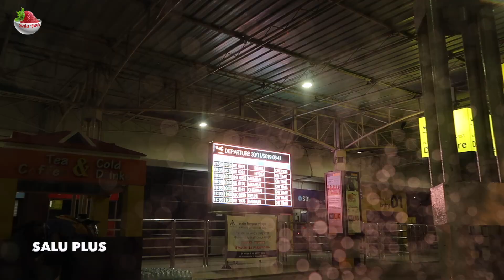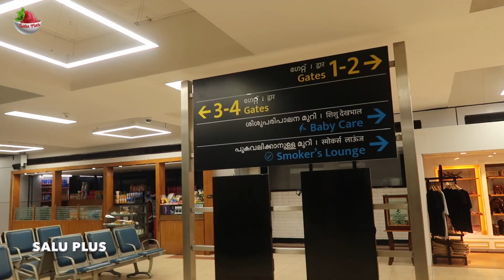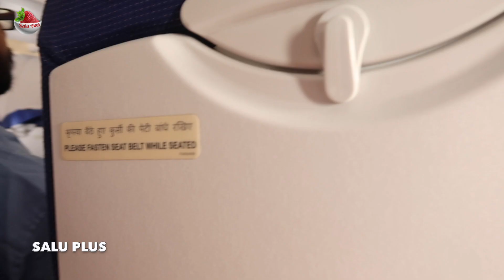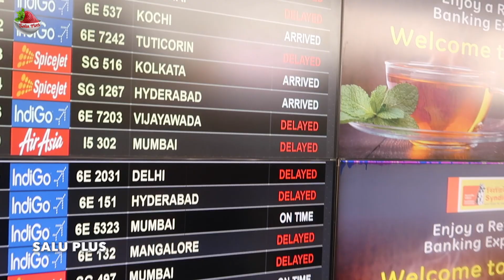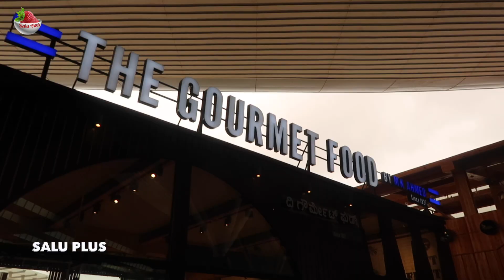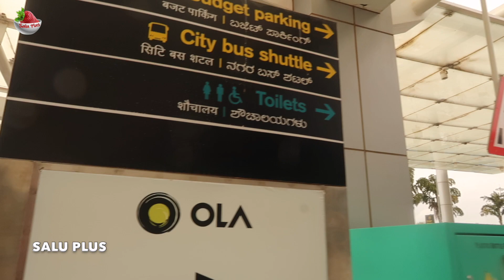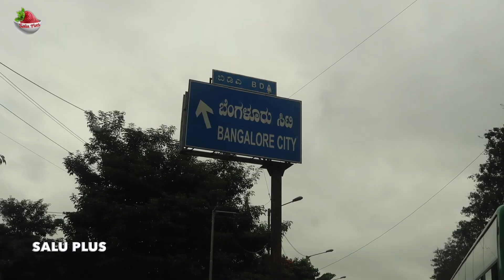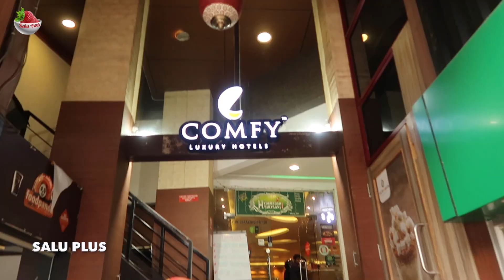Bangalore Days ഉം Cooking Competition ഉം | A day in my Life Vlog | Salu Plus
We travel to Bangalore this time, as Sameera was invited by a Facebook group as a judge to their cooking competition. The places were all very beautiful, but the traffic blocks are an inevitable part of Bangalore life.

125/A, 130/B, KHB Colony, 5th Block, Koramangala, Near Jyoti Nivas College, Bengaluru-560095, India